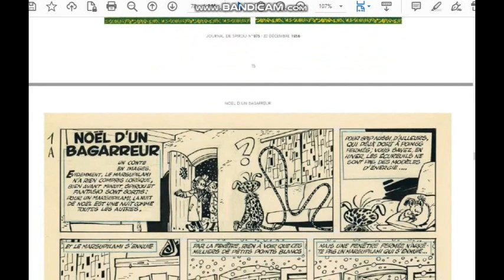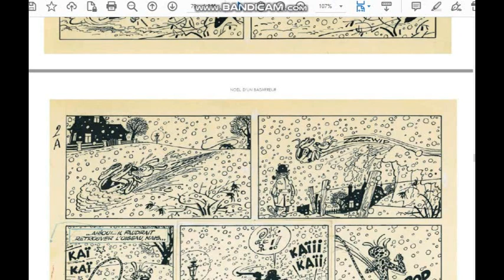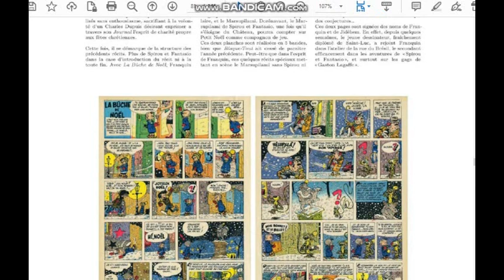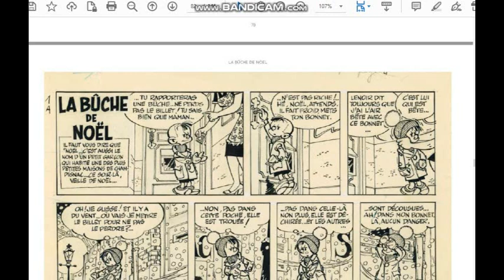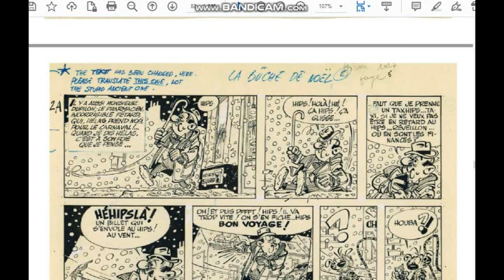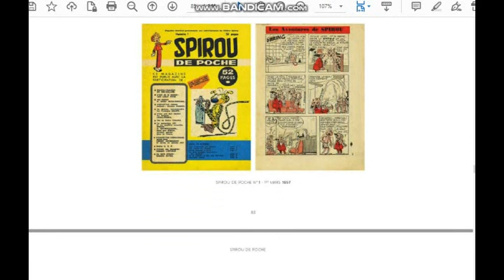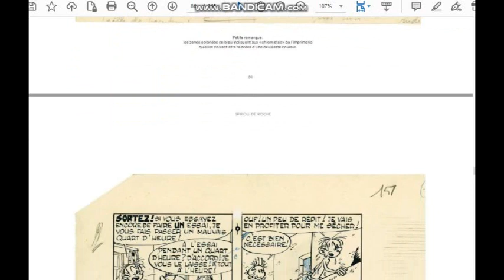Le nid des Marsupilamis VO Franquin14